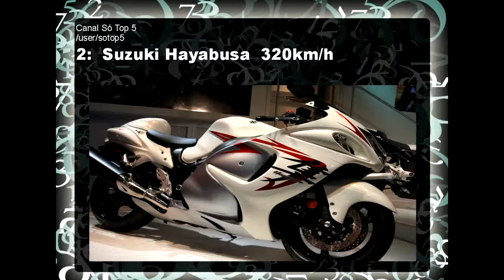As motos mais velozes do mundo 2014 Top 5